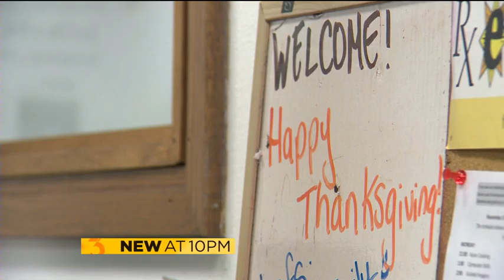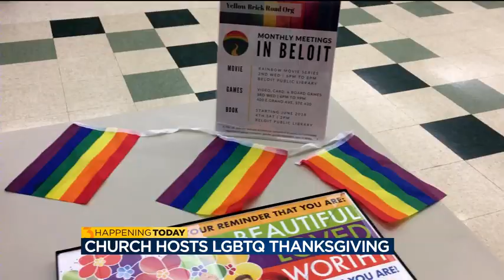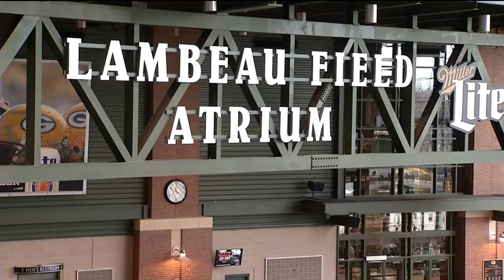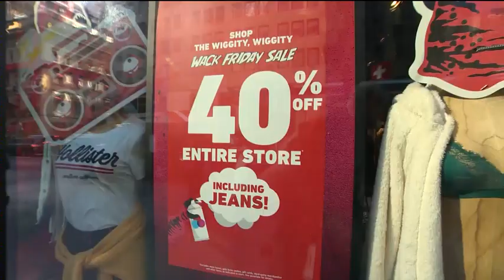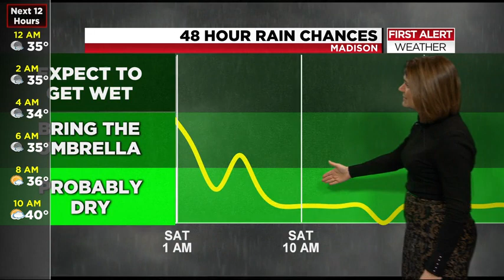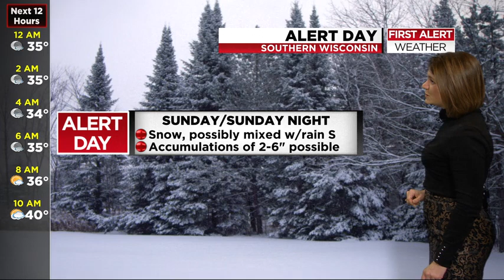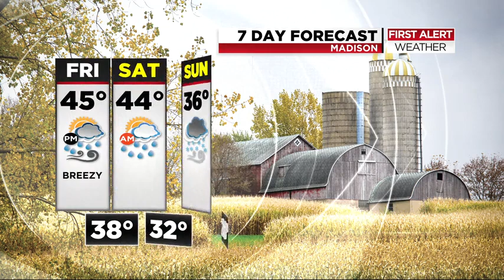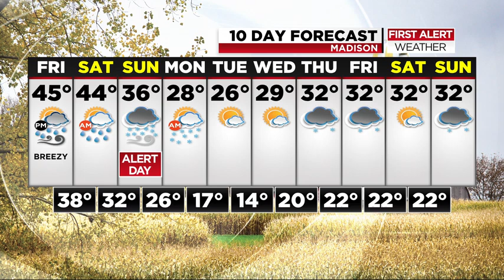News 3 at 10: November 22, 2018